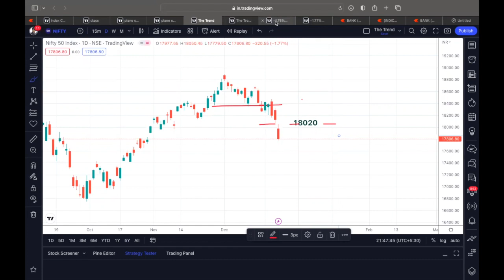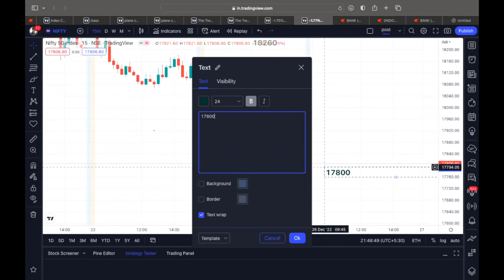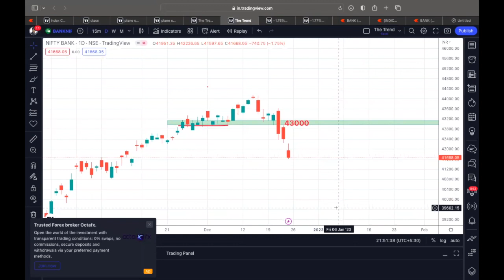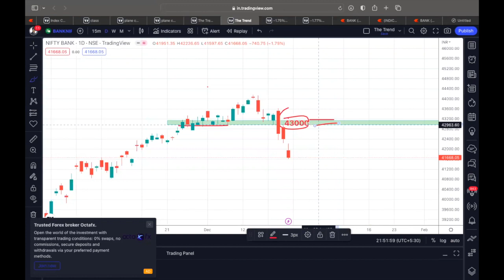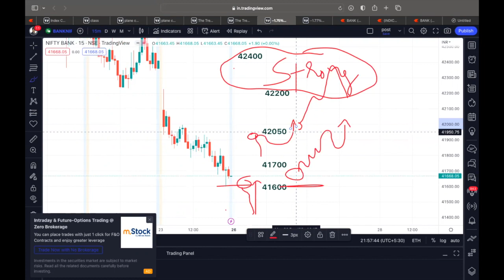25th Dec onwards, Nifty & Bank Nifty